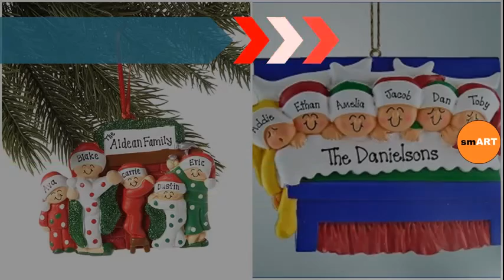Family Christmas Ornaments - Christmas Tree With Ornaments